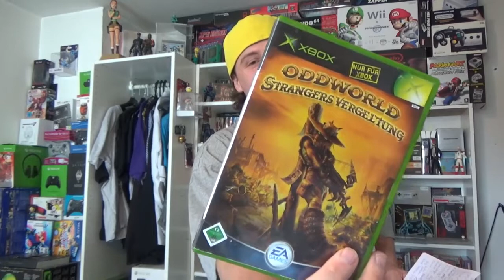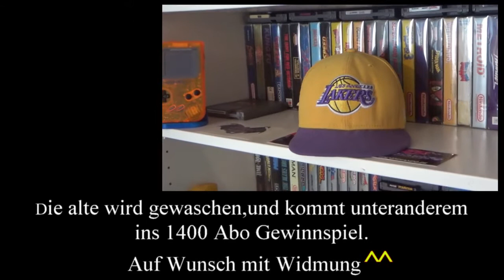Reeviewt #1 - Oddworld Strangers Vergeltung/Wrath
Pixelfuntastix@Facebook